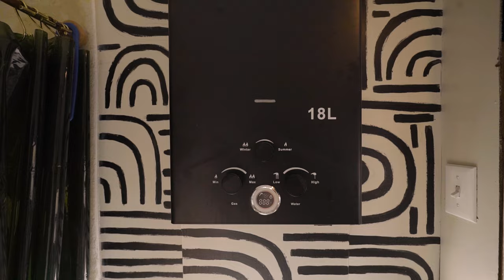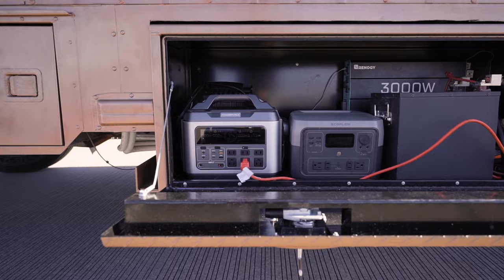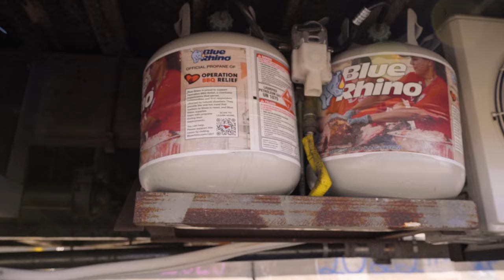¡Pareja joven gana el mercado inmobiliario y vive en un autobús!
Únete a Tyme y Andy mientras lo invitan a su extraordinaria casa móvil, el Sun Chaser Schoolie, un autobús escolar de 35 pies de largo con una importante elevación de techo de 19 pulgadas. Esta conversión de autobús no es sólo un medio de transporte; es un espacio habitable acogedor y completamente funcional adaptado a sus necesidades y gustos únicos.

🚌 Bienvenidos a la Cocina:
Ingresa a la cocina de Sun Chaser, un área cuidadosamente diseñada que es uno de sus espacios favoritos. Cuenta con un refrigerador grande, una estufa y un horno de propano elegidos por su pasión culinaria, y un conveniente quemador de inducción para realizar múltiples tareas. Sin olvidar su querida licuadora bestial y su preciada máquina de café, que garantizan que sus mañanas comiencen bien. Debajo, encontrarás una combinación de lavadora y secadora, lo que demuestra que una vida compacta no significa sacrificar lo esencial.

💡 Almacenamiento y más:
La cocina cuenta con un amplio espacio de almacenamiento, que incluye gabinetes superiores sin terminar (¡se aceptan sugerencias en los comentarios!), un fregadero profundo y varios gabinetes que contienen ollas, sartenes y una freidora. Una característica única es el calentador diésel ubicado estratégicamente debajo del almacenamiento seco.

🍴 Comedor y espacio de trabajo:
Descubre su innovadora zona de comedor, con una mesa que sobresale perfectamente y sirve también como espacio de escritorio en la entrada. La silla tipo capitán plegable aumenta la flexibilidad del área, dejando espacio para invitados o actividades adicionales.

🛋 En busca del sofá perfecto:
Aunque actualmente no tiene sofá, este espacio en Sun Chaser Schoolie espera el hallazgo perfecto para completar su acogedora sala de estar. Mientras tanto, un ventilador de piso asegura la circulación en los días calurosos.

🖥 Estación de trabajo y centro tecnológico:
Mira dónde ocurre la magia en su escritorio de edición, desde donde administran su vlog semanal y dirigen una empresa de medios. El escritorio también alberga su enrutador Starlink, mientras que el almacenamiento superior proporciona espacio adicional.

🌎 Del sueño a la realidad:
Andy comparte su sueño de convertir un autobús, que surgió de una inspiración que encontró cuando tenía 15 años. El deseo de la pareja de un espacio móvil pero personalizado los llevó a crear su casa sobre ruedas, y la pasión de Andy por el diseño de interiores hizo realidad el sueño. .

💤 Acogedor dormitorio estilo litera:
El dormitorio cuenta con un colchón tamaño queen estilo litera, lo que crea un área acogedora pero espaciosa para relajarse. Una escalera de madera ofrece fácil acceso al techo para disfrutar de las tranquilas rutinas matutinas. La habitación incluye un amplio espacio para guardar ropa, una repisa para libros y un aire acondicionado EcoFlow Wave 2 para mayor comodidad.

🚿 Diseño de baño bien pensado:
En la parte trasera del autobús, el baño goza de abundante luz natural, una prioridad para la pareja. El espacio incluye un tanque de agua caliente de 18 litros, toalleros, una ducha grande con piso de tablones de madera y concreto cepillado, y un inodoro con tanque Dometic 300 Blackwater, elegido por su mantenimiento sin complicaciones.

🔧 Consejos para la vida en el autobús:
La pareja comparte valiosos consejos para cualquiera que esté considerando la vida en autobús: sé flexible, arregla las cosas con prontitud y acepta los desafíos. Destacan la importancia de contar con una red de apoyo de amigos capacitados como plomeros y electricistas.

💵 Vida rentable:
Con un costo inicial de autobús de 5000 dólares y aproximadamente 20 000 dólares en conversiones, su inversión total ronda los 30 000 dólares. Sun Chaser Schoolie no es solo un espacio habitable, sino también una herramienta para ahorrar dinero, a pesar de las fluctuaciones de los precios de la gasolina.

🔋 Energía y Utilidades:
Descubra la configuración de energía única del autobús, que incluye una batería solar de 200 amperios, un inversor de 3000 W, estaciones de energía portátiles y un generador de 5000 vatios. El autobús tiene un tanque de agua dulce de 50 galones y un tanque de aguas negras de 40 galones, lo que lo hace autosuficiente durante días.

🚪 La marca Sun Chaser:
El Sun Chaser Schoolie es más que un hogar; es una marca. Con muchos seguidores en TikTok, Instagram y YouTube, la pareja comparte sus aventuras y dirige una empresa de medios, Sunchaser Media.

Únete a Ty y Andy en su increíble viaje en Sun Chaser Schoolie. ¡Siga sus aventuras, inspírese y tal vez incluso comience a planificar la transformación de su casa móvil!